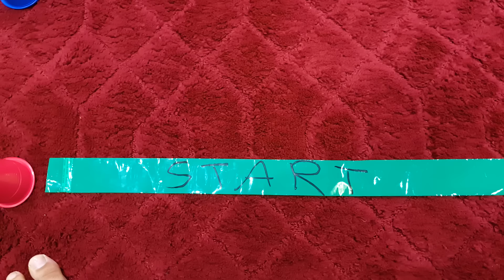ألعاب عبد السلام #1 || لعبة عبد السلام